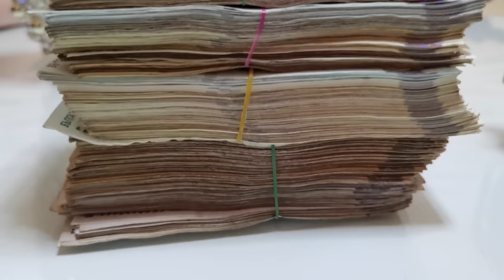TOSHO KYKATA I CHECHENECA LUVSKO SURCE (Official Music 4 K Video)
This video is not recommended for persons under 18!!!
Everything you see in the video is Improvisation!!!
All of the people appearing on screen were willing participants and hired actors, who agreed to be filmed.
No actual violence was carried out during the making of this video!
Този видеоклип не се препоръчва за лица под 18 години !!!
Всичко, което виждате във видеото, е Импровизация!!!
Всички хора, които се появяват на екрана, бяха готови участници и наети актьори, които се съгласиха да бъдат заснети.
По време на правенето на това видео не се осъществи действително насилие!!!